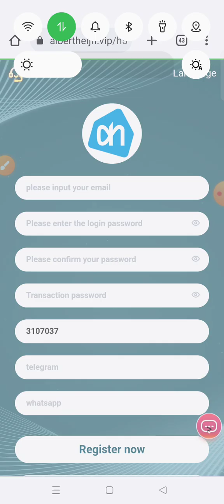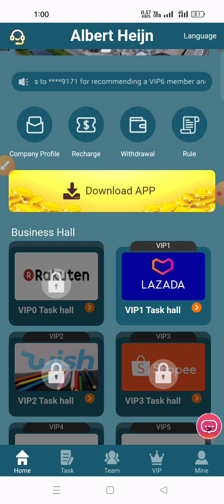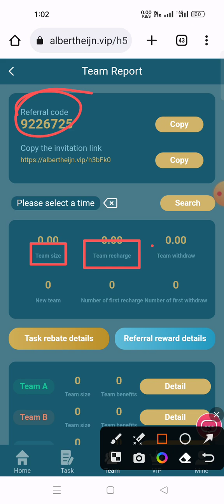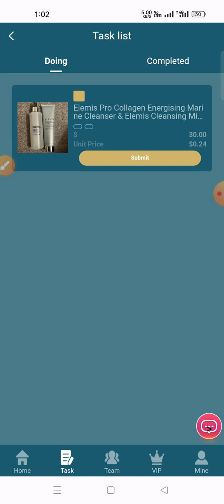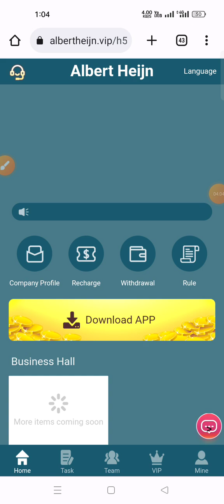Free usdt mining site | Make Money Online | Best Way To Earn Money Online | New Earning App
Registration link:ht tps://albertheijn.vip/h3bFk0

stormgain mining
tether mining
tether usdt
usd mining
 best earning app
100$ per day
app earn
best earning
dapp trx
dogecoin mining
earn app
earn free money
earning app

usdt site
usdt tether
usdt thunder
usdt wallet
new order grabbing app Order grabing app toady, Best order grabing app Letest order grabing app Order grab kar ke paise kamaye Order grabbing app toady Usdt earning app toady
2023 New Site New USDT Earning Site 2023